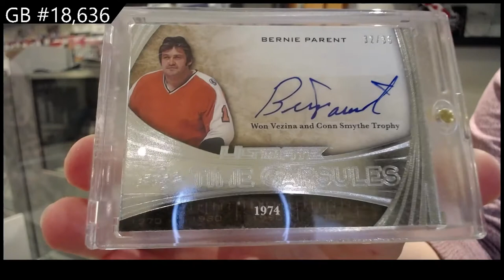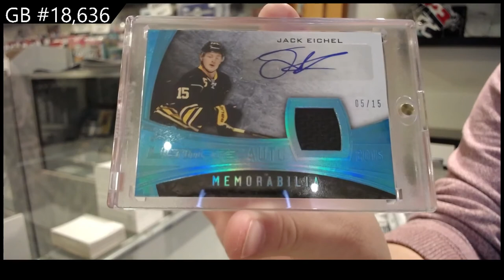15-16 Leaf Ultimate Hockey Box Break - C&C GB #18,636